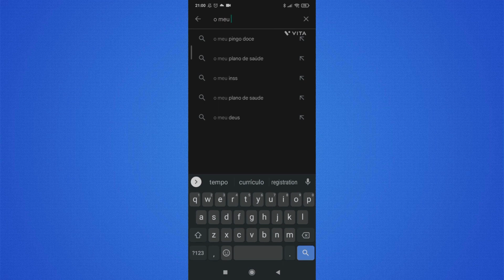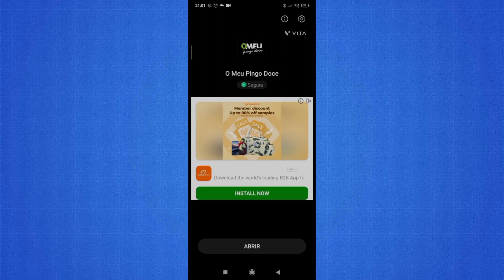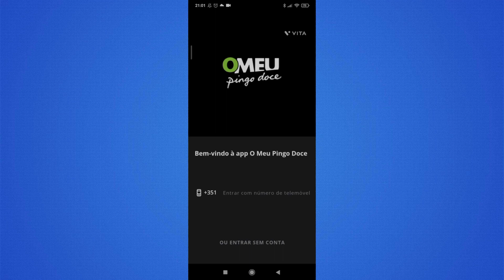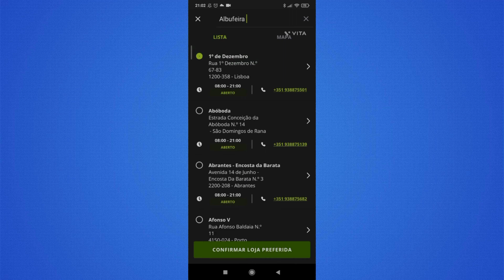Como instalar app O Meu Pingo Doce | Tutorial online pt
Olá bem-vindos hoje vou mostrar vos como instalar a APP O meu Pingo Doce no telemóvel android.